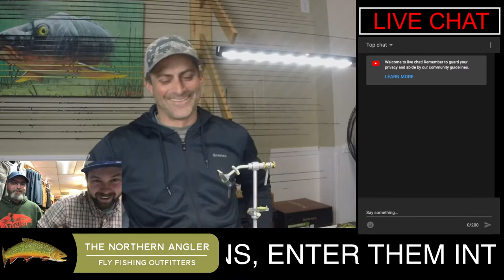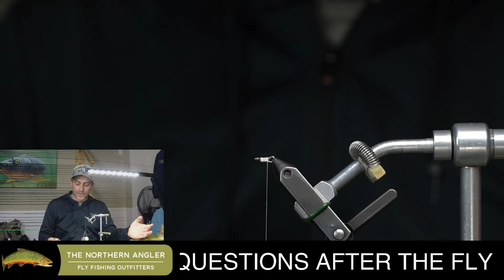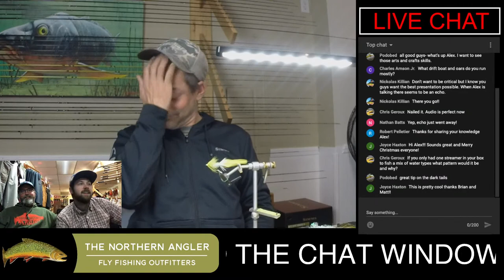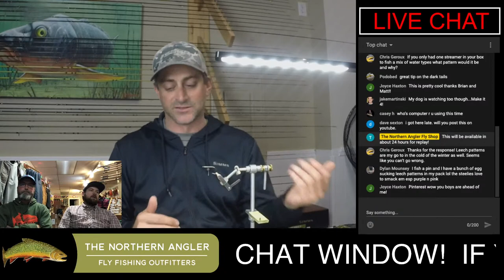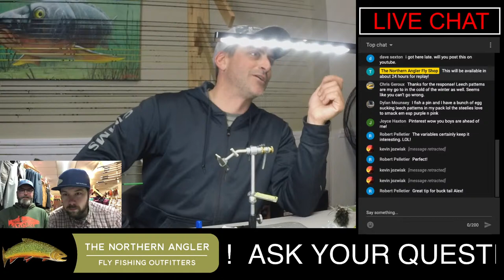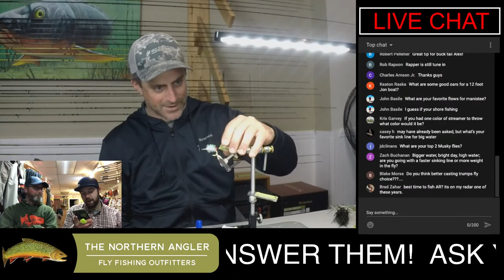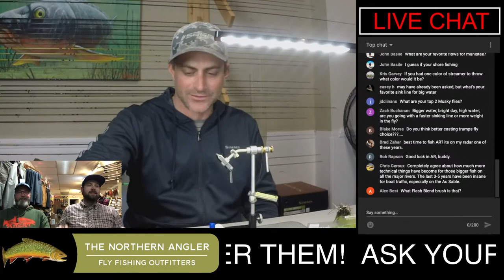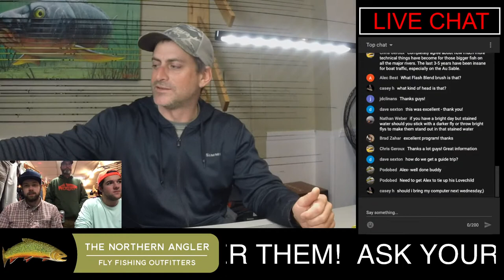Trout Streamers with Alex Lafkas Live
We hosted Alex at the shop for a night of live fly tying and he shows us his White River Deceiver with two ways to tie the head.

2:45 Stream Starts
13:25 Tying Starts
30:55 Q&A
39:35 Finishing the fly
53:30 Q&A
1:14:30 Brush Head Version
1:29:45 Q&A

Alex has been a fly-fishing guide in Northern Michigan since 2000 and has been fly-fishing the Au Sable and Manistee Rivers for over 20 years. Years ago he began heading to Arkansas and fishing and guiding on the White and Norfork Rivers in the winter months. He introduced the guides and fishermen on the White River to the big streamer game, a technique which is now considered one of the most effective to target large browns on the Southern Tailwaters.

Give Alex a follow!

Follow The Northern Angler!